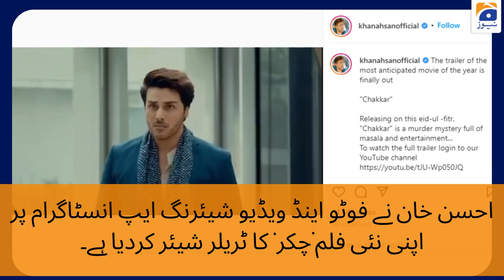Ahsan Khan | Neelam Muneer | Shoaib Malik | Film | Chakkar | Trailer | Release Date